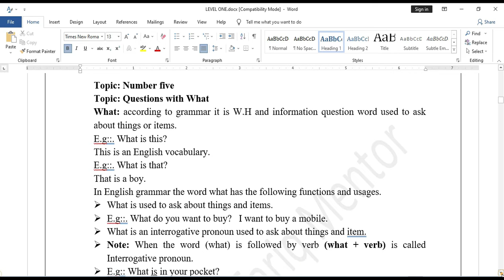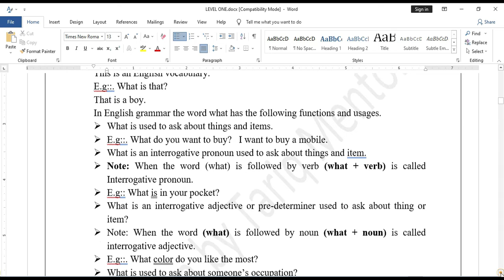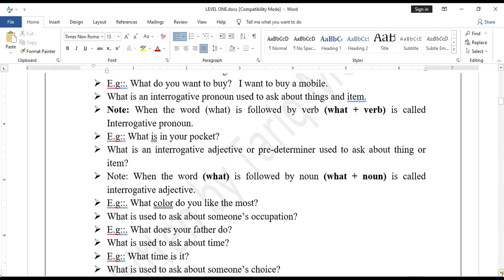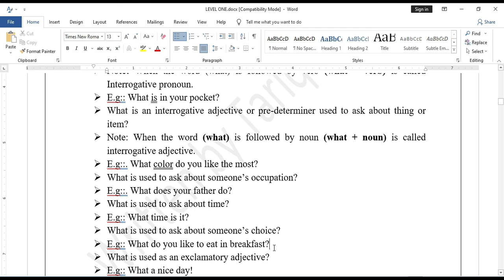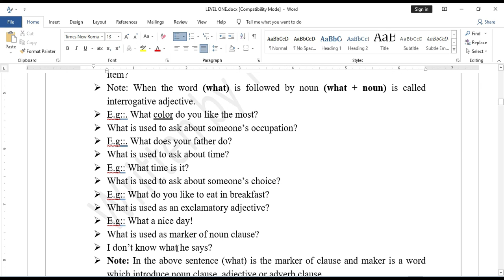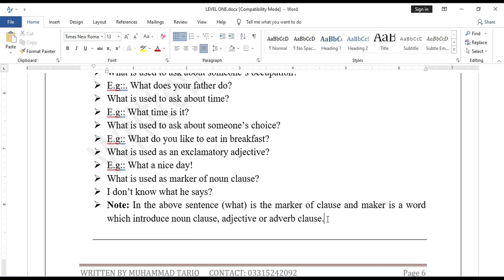Intercom Basic Level One Grammar | lecture # 07 | Questions with What | in URDU /Hindi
In this video you will learn that how  we make questions with what and in what types questions we use what .
it is used to ask about time.
it is used to ask about choice.
it is used to ask about interrogations
it functions as an interrogative pronoun
it functions as an adverb
it functions  as an adjective and so on
if is used to ask about someone occupations